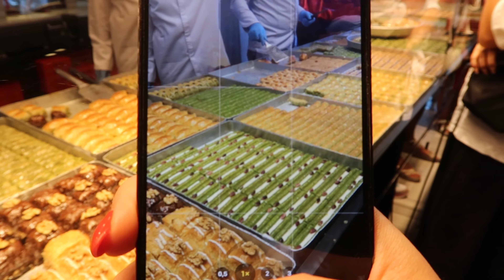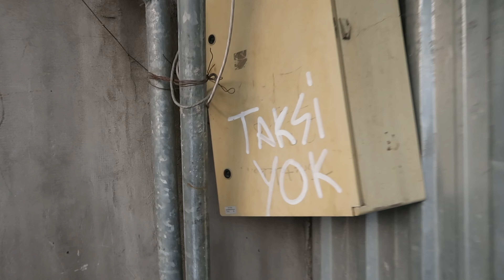Yeniden Youtube! Arkadaşlarımıza Yemeğe Gittik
selam! ben destina. günlük vlog, alışveriş, dekorasyon, benimle hazırlanın başlıkları altında anılarımı biriktirdiğim kanalıma hoşgeldiniz..